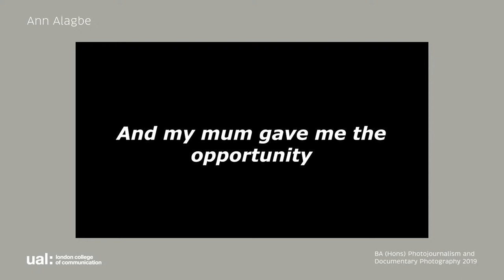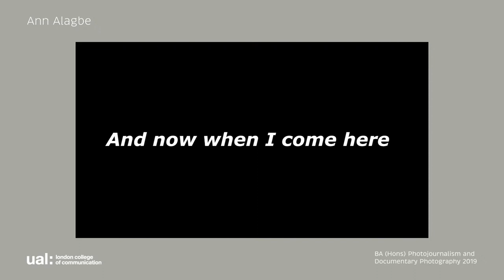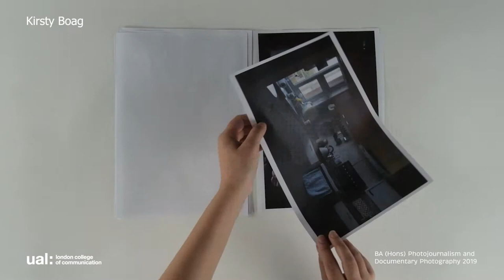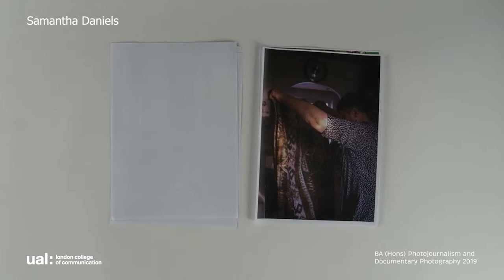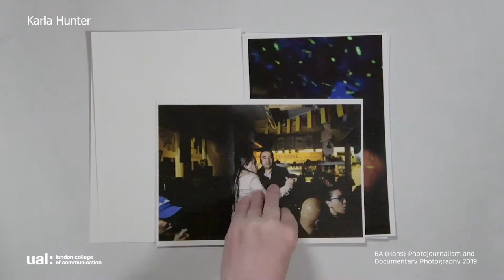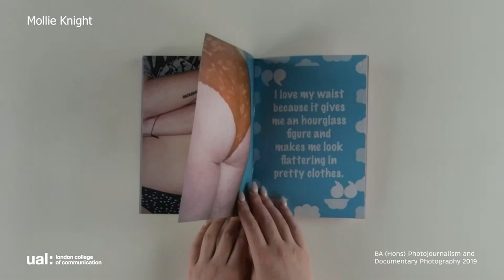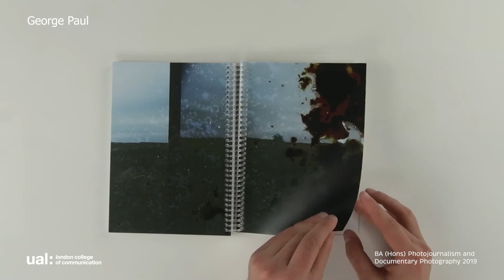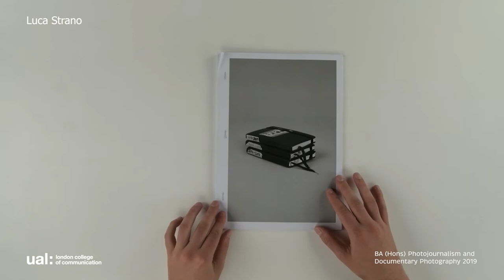LCC BA Photojournalism and Documentary Photography Showreel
Videos and Books produced by Third-year students for their final major project submissions.